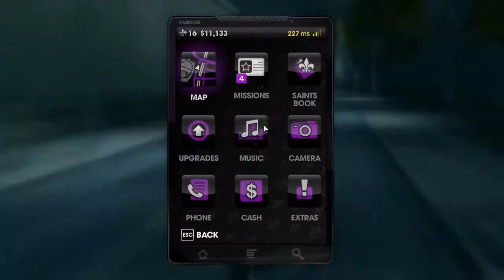A Day of: Saints Row the Third - Episode 3 [Gloward & Plain]